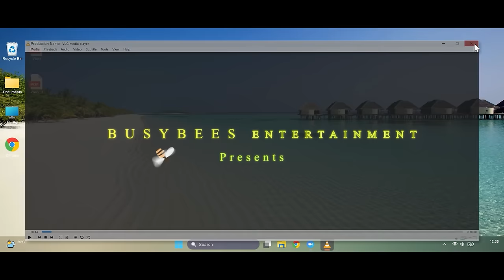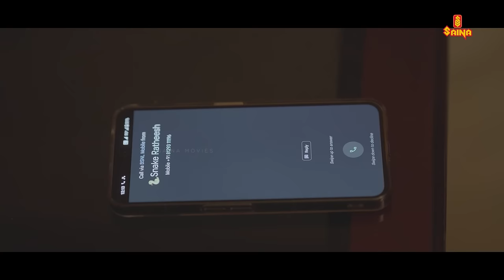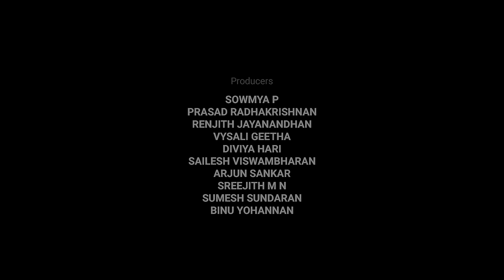Aattampuzhu Short Film | Mohana Chandran | Vishnu Vidyadharan | Vijayababu Sreekumar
 Cast

o Vishnu Vidyadharan
o Vijayababu Sreekumar
o Sandeep Rajan
o Michael Andrew
o Suresh Ganapathy
o Devan V
o Sreejith Babu
o Suraja Purushothaman
o Ragendhu Nair
o Smruthi Salim
o Mohana Chandran C
 DOP & Lights
o Vishwanathan Vichu
 Editing
o Athul Krishnan
o Rohith Uday
 Sound Engineer
o Mithun M S (MS Music Factory Vattiyoorkkavu)
 Original Score
o Amal Jose Antony
o Easwaranunni T M
o Manu K Vijayan
 Visual Effects
o Rohith Uday
 Associate Directors
o Raaj B Kishore
o Manu C A
 Associate Cameraman
o Sumesh M R
o Sreejith

Cast & Crew Insta Handles
 Mohana Chandran C : @mohanc703
 Vishnu Vidyadharan : @aham_asmi_vishnu
 Sreejith Babu : @actorsreejithbabu
 Athul Krishnan : @athul_krishnan_

|| ANTI-PIRACY WARNING ||